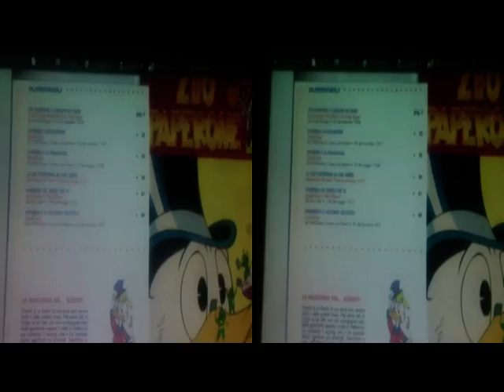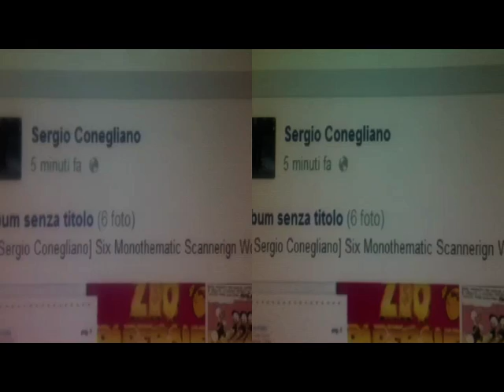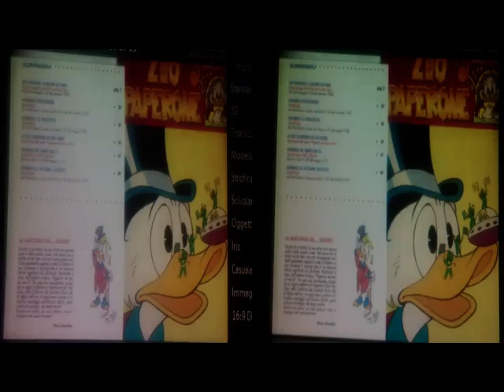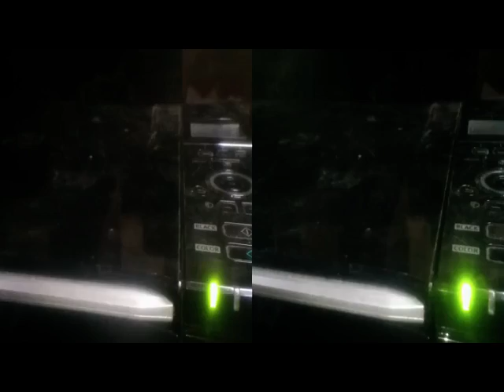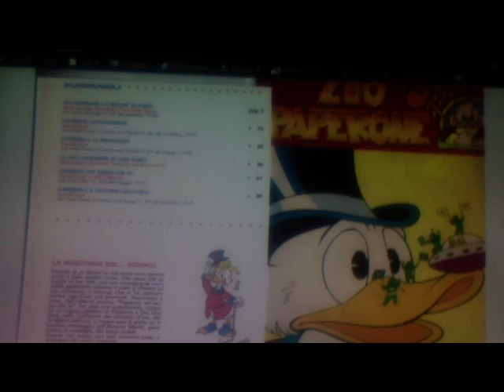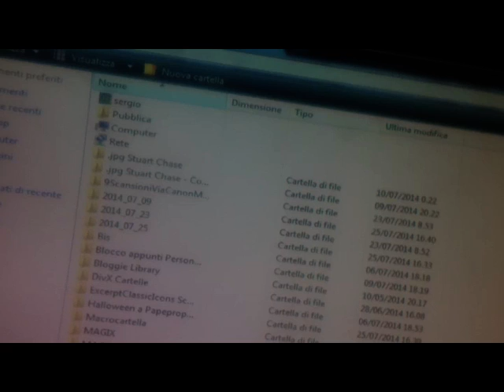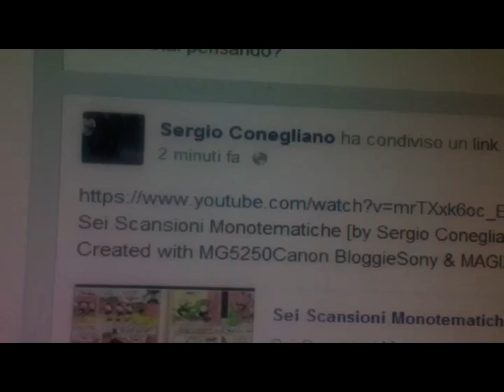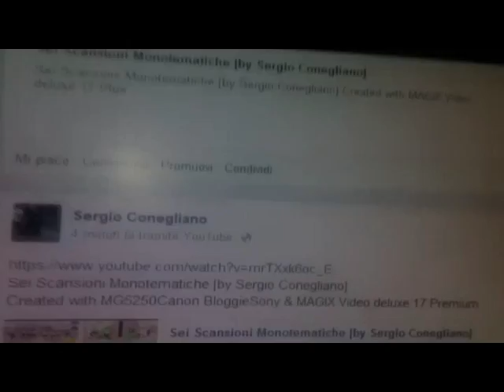Mini Workshop Divertissement [by Sergio Conegliano]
Created with MG5250 Canon  Bloggie Sony  MAGIX Video deluxe 17 Premium